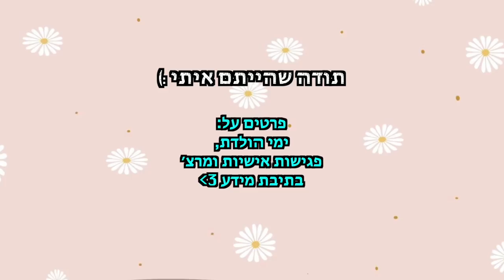תורמת 80 בגדים לקיץ! | פרק 1 - עושים סדר עם מארי קונדו ומיכל מצוב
***אם אתם קוראים את זה תגיבו: שמחה בלב
🌻אני רוצה לראות מי קורא את תיבת המידע🌻
מינימליזם מינימליסט